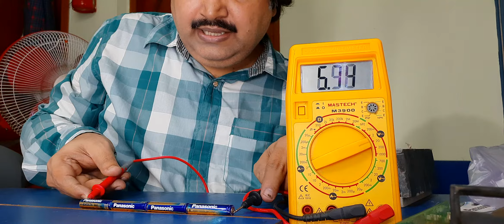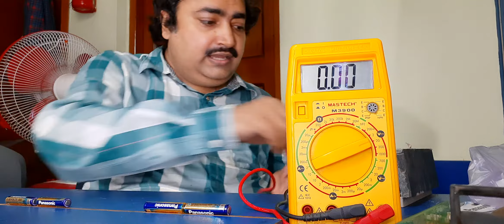Combination of cell-Hindi